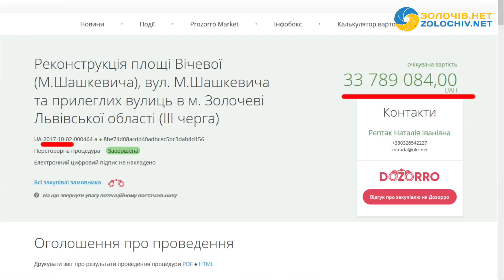Чому так довго ремонтують площу Вічеву у Золочеві?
Мабуть не тільки кожного золочів'янина, але й гостей міста Золочева, цікавить питання: чому так довго ремонтують площу Вічеву?

Відповідь на це запитання ми шукали разом із підприємцем  Ігорем Бартківим.

До слова, за попередньою інформацією згідно даних сайту Prozorro у 2017 році реконструкція площі Вічевої, вул. Шашкевича та прилеглих вулиць в місті Золочеві вартувала понад 33  мільйони грн.  А у 2019 році стало відомо, що загальна кошторисна вартість об’єкту “Реконструкція площі Вічевої, вул. Маркіяна Шашкевича та прилеглих вулиць м. Золочева Львівської області” вже становить 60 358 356,00 грн.

Нагадаємо, що ще 20 жовтня 2017 року на площі Вічевій у Золочеві розпочали роботи по реконструкції, які досі не завершені.

Цей затяжний ремонт породжує запитання: це "відмивання" коштів, повна безгосподарність?